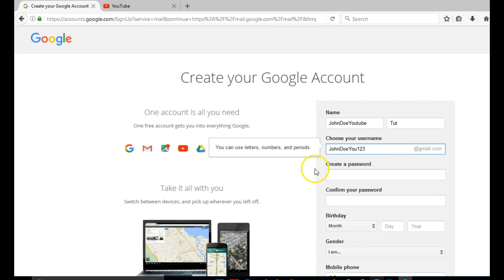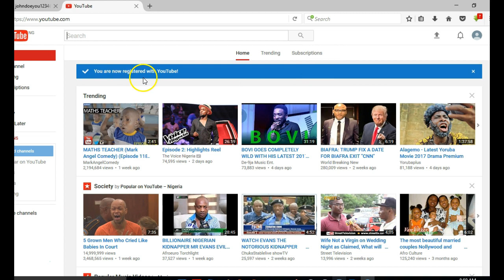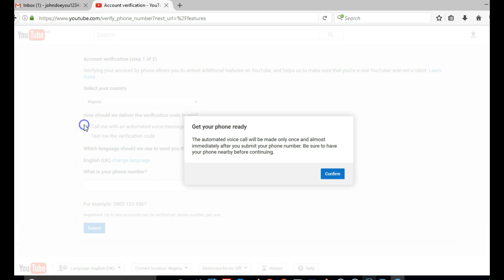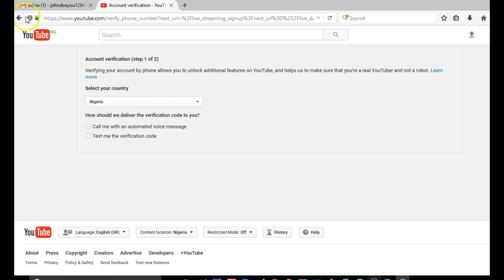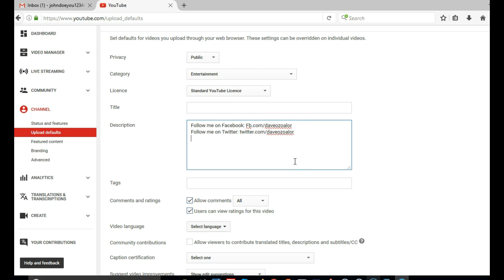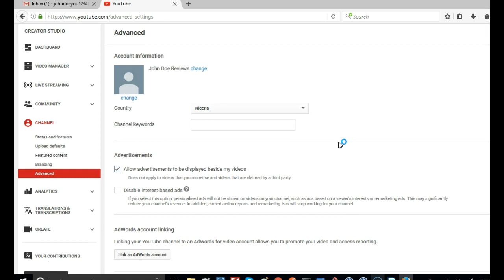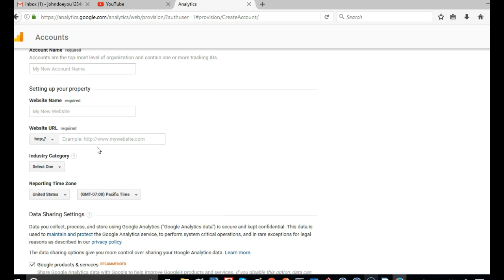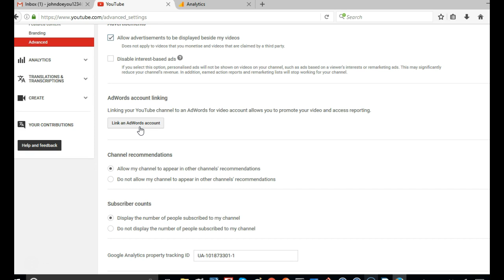How to make money online from youtube 2017 - 3 - how to setup youtube channel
How to make money from youtube using any of the following skills
It doesn't matter what your talent or skill set its, youtube is the place to get rich from. You or anyone can make money on youtube by just owning a channel. This youtube money tutorial course will show you the practical ways  to build up your youtube subscribers.